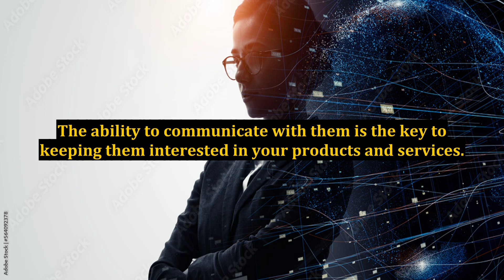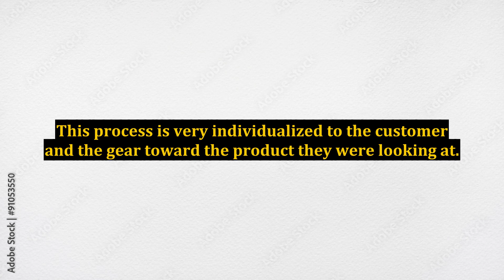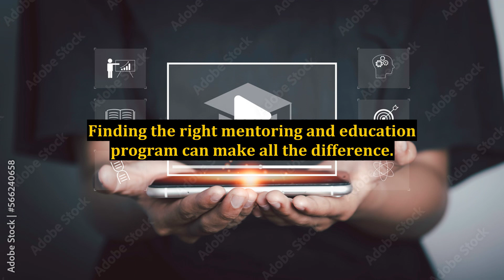Interactivity and Individualization in Online Marketing - They Keys Yo Your Success